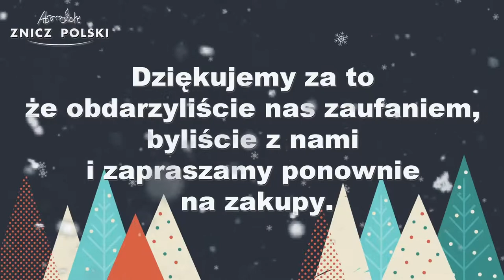Życzymy Wam zdrowych i pogodnych Świąt Bożego Narodzenia.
W Betlejem mieście Zbawiciel się rodzi…
Niech się Wam, mili, najlepiej powodzi.
Niech Wam służy szczęście o każdej godzinie.
I niech Was dobrego nic w życiu nie minie.

Nasza firma oferuje:
znicze bożonarodzeniowe,
znicze wielkanocne,
wkłady olejowe,
wkłady ekologiczne.
kontakt hurtowy przez stronę:
Zakupy detaliczne:
Atrakcyjne ceny.
Wystawiamy F-VAT lub paragon.